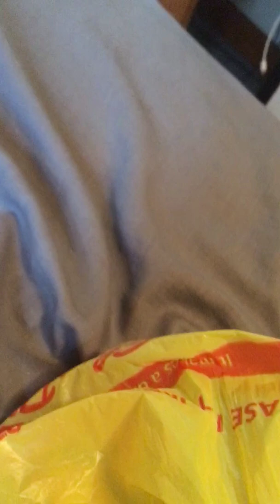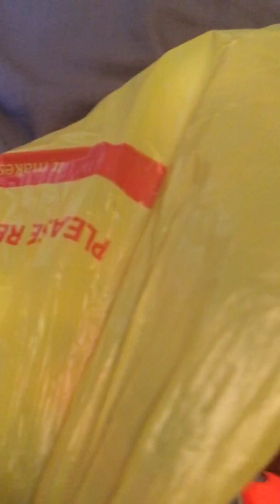LEGOs part 2